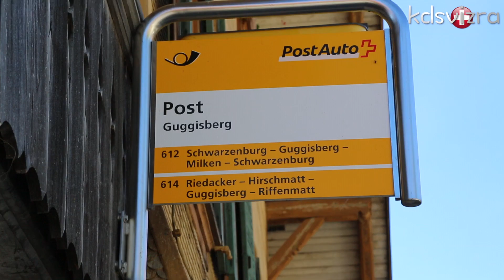Guggisberg & Guggishörnli , traditional Swiss village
A small village in Bern with full history and beautiful landscape. In Malay language with English subtitle.